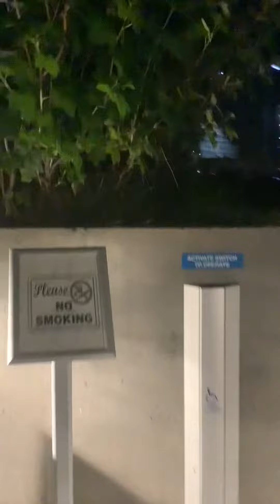Tour of the Hyatt Amenities & Roof + Gym